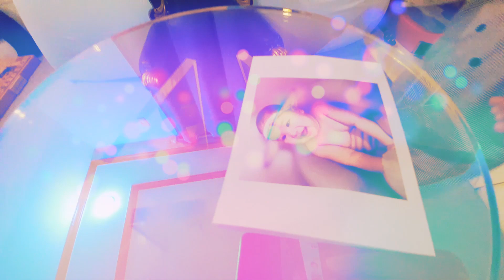홀로그램 테이블 vlog | Hologram Holic ✨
*파트너스 활동의 일환으로 수수료를 일부 제공받습니다.
▶영상에 나온 테이블이 궁금하다면?

홀로그램 테이블로,
일상을 예쁘게 만들어보았습니다.

반짝반짝✨